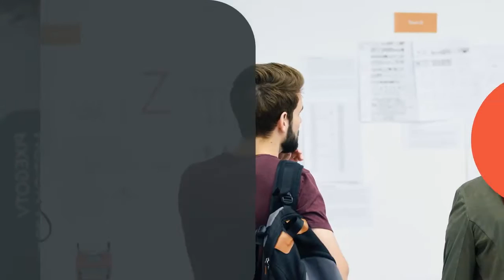Promo Slideshow / Business | Premiere Pro Templates - Motion Array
Item details Promo Slideshow / Business is a stylish Premiere Pro template that's been professionally designed and dynamically animated with modern text animations and smooth transitioning effects. It's really well organized and easy to edit thanks to the modular structure. The perfect intro or opener to your presentations, slideshows, company broadcasts, boardroom meetings, conferences, products, services, promotions and events videos. Impress your audience with this clean, clear and creatively animated Premiere Pro template. Available in HD. After Effects version Promo Slideshow If you like this professional looking slideshow then you might also like The Slideshow / Clean Presentation , Elegant Slideshow Premiere CC 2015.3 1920x1080 (HD) No Plug-Ins Music Not Included: Upbeat Corporate Motivate Can Be Downloaded Separately. Premiere CC 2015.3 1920x1080 (HD) No Plug-Ins

 Promo,Slideshow,/,Business,pixegotv,Premiere,CC,2015.3,1920x1080,(HD),No,Plug-Ins,Premiere,Pro,Templates